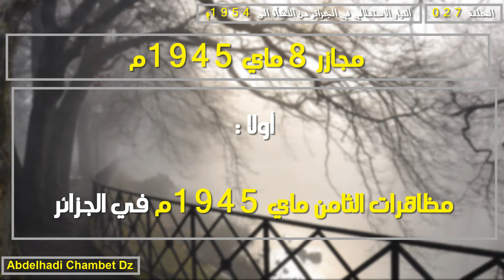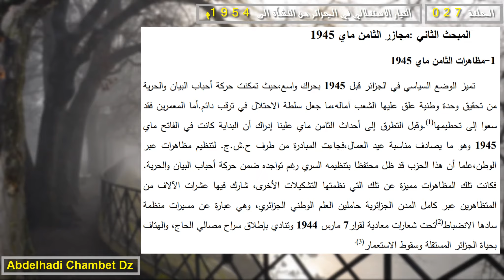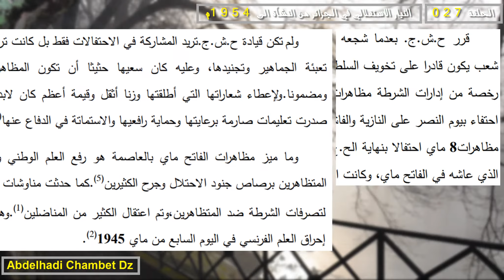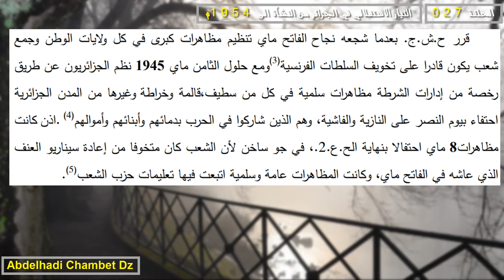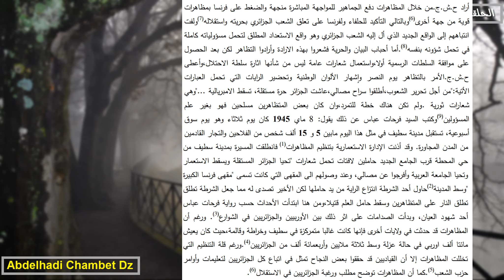مظاهرات الثامن ماي 1945م في الجزائر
الحلقة السابعة والعشرين من سلسلة التيار الاستقلالي في الجزائر من النشأة الى 1954م بعنوان مظاهرات الثامن ماي 1945م في الجزائر .